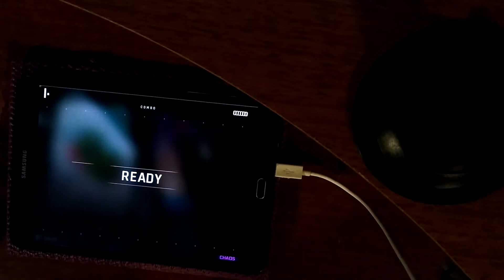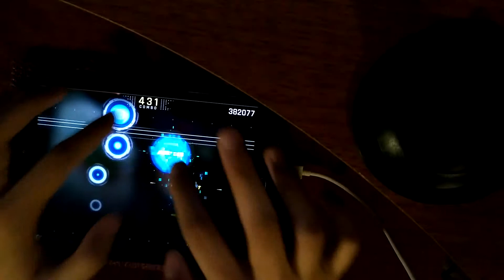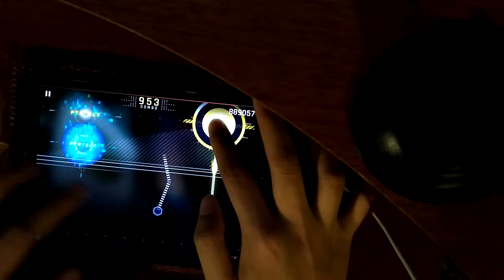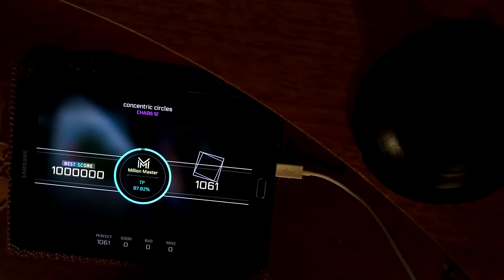[Cytus II] Concentric Circles (Chaos Lv12) Million Master TP 97.82%